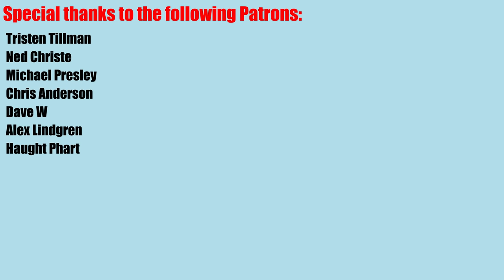The Meme Battle that No One is Talking About: The Battle of Fuengirola | Animated History of Poland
The Battle of Fuengirola is one of those weird moments in Spanish (or maybe Polish?) history where it seems like the people involved were doing everything in their power to create a meme. Also, big thanks to Artur M for the video idea.

Sources:

Barker, Thomas M. “A Debacle of the Peninsular War: The British-Led Amphibious Assault against Fort Fuengirola 14-15 October 1810.” The Journal of Military History, vol. 64, no. 1, 2000, pp. 9–52., doi:10.2307/120786.

Musteen, Jason R. “Becoming Nelson's Refuge and Wellington's Rock: The Ascendancy of Gibraltar during the Age of Napoleon (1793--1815) (Great Britain, Spain).” Florida State University, 2005. pp. 190-196

Nafziger, George, and Wesolowski, Mariusz T. Saxons and Poles of the Napoleonic Wars. Military History Press, 2001.

The monster under my bed

North, Jonathan, “The Polish Victory at Fuengirola 14 October 1810.” The Napoleon Series. July, 2017.

“The Battle of Fungirola.” Napoleon Istyka,